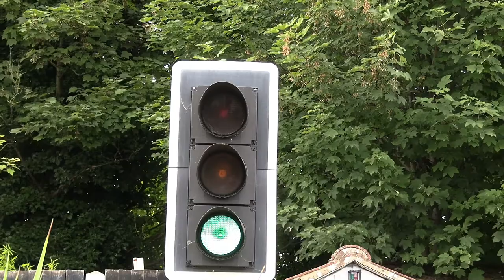UK traffic lights really do have flashing amber